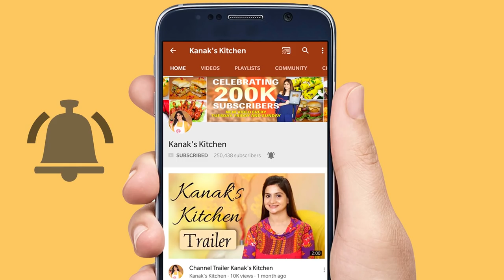Eggless Tutti Frooti Cake Recipe | Eggless Cake Recipes | Kids Favourite Cake | Kanak's Kitchen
How to make eggless tutti frooti cake using this simple recipe. This is a kids favourite cake recipe that is also loved by adults.

Gas Stove
Vegetable Chopper
Frying Pan
Cookware Set
Cookware Set (Gifting)
Induction Pressure Cooker
Hand Mixer
Oven Toaster Grill
Mixer Grinder
Grill Sandwich Toaster
Silicon Muffin Moulds

Camera I use

▬▬▬▬▬▬▬ Kanak's Kitchen Menu ▬▬▬▬▬▬▬